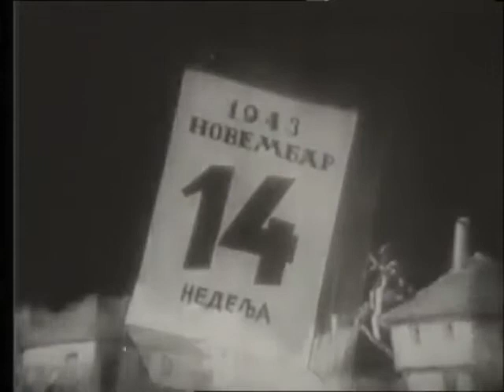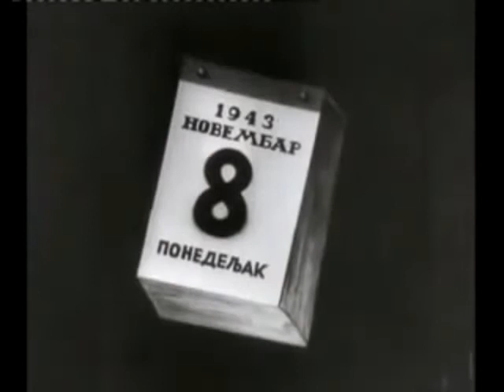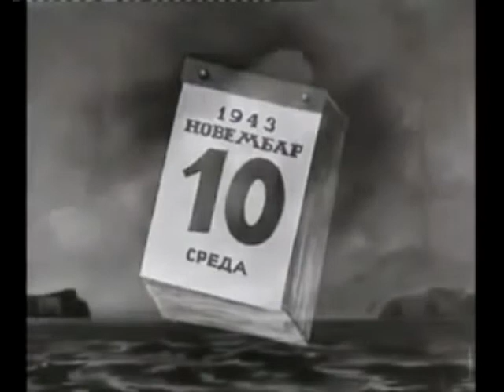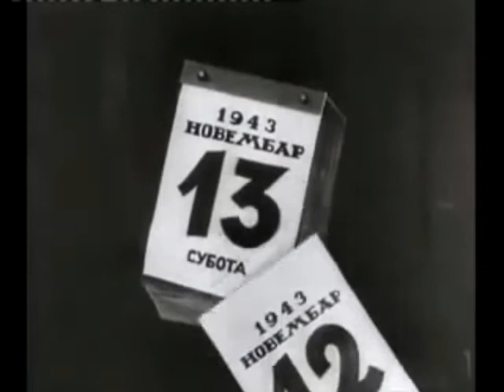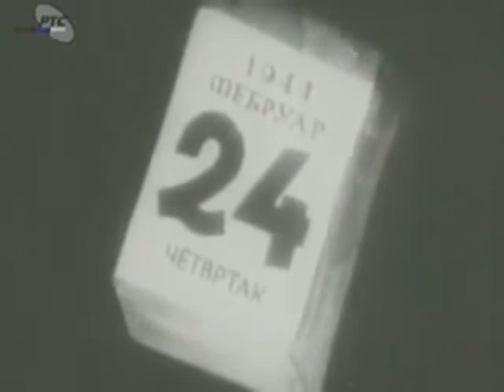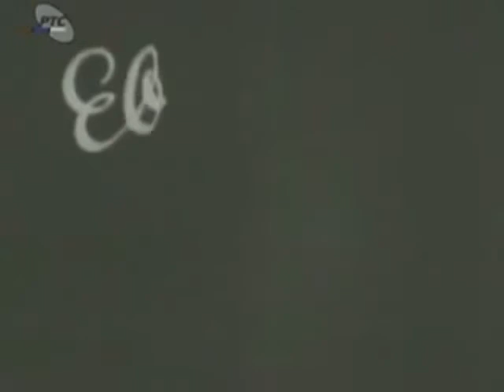Serbian propaganda cartoons by Milan Nedić's Regime (1943-1944)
NOTE: This video was made for the sole purpose of informing and preserving history. All ideas expressed by this material are only part of its historical context. Nazi ideas or any other similar position are totally rejected by the person who uploaded this video.

These animations were made in the time of Occupied Serbia (Government of National Salvation) during World War II under the regime of Serbian leader Milan Nedić after the invasion of the Axis powers to the Kingdom of Yugoslavia in the so-called "Operation 25".

November of 1943: These cartoons are mostly anti-communist, referring to the partisans (National Liberation Army and Partisan Detachments of Yugoslavia) depicting them as "jews and bolshevik terrorists" that you should never trust them, especially the partisan leader Josip Broz Tito in the last short.
The second animated short talks about the situation in the Battle of Stalingrad.
The third animated short (in better quality) talks about the situation during the war itself, depicting the British desperately as the Americans in their war against the Japanese Empire and apparently also from the Tokyo Conference (Greater East Asia Co-Prosperity Sphere).
November of 1944 (05:05): Sorry I don't understand the language, I just rely on the few Serbian words that could understand but the last short; they scoff at resistance movements that receive prompts from Radio London. Unfortunately the last short it's not complete.